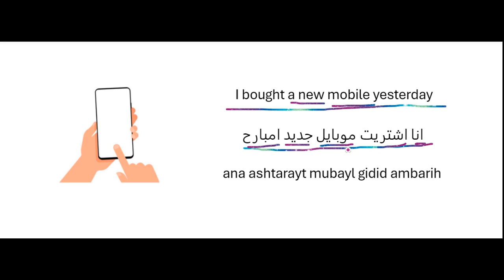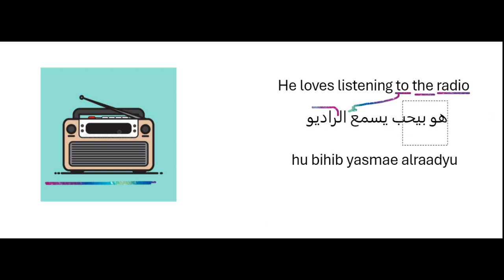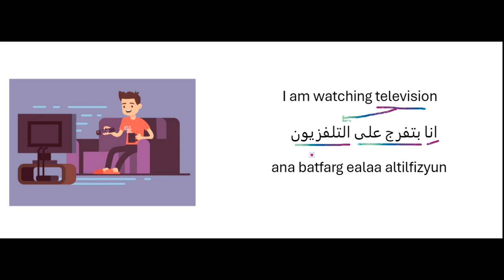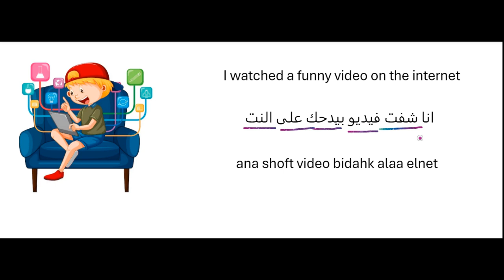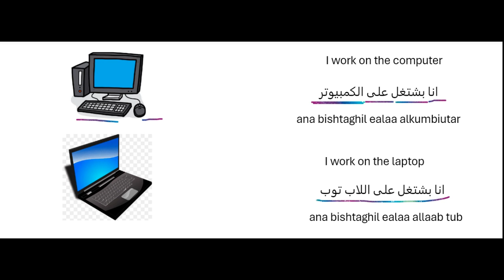learn Egyptian Arabic Conversation for Beginners | Lesson #5